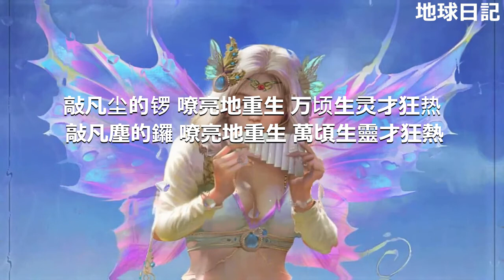那时有风梦然 【简/繁歌词】《且听凤鸣》♫跌落出回忆的车水马龙♫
那时有风梦然 【简/繁歌词】 梦然那时有风 【簡/繁歌詞】 夢然那時有風 那時有風夢然 动态歌词 動態歌詞 杨超越徐开骋主演《且听凤鸣》那时有风 梦然 【简/繁歌词】 梦然 那时有风 【簡/繁歌詞】 夢然 那時有風 那時有風 夢然 动态歌词 動態歌詞 《且聽鳳鳴》
那时有风 (《且听凤鸣》网剧热血成长曲) - 梦然
词Lyricist：刘畅
曲Composer：曾缔
制作人Producer：谭旋
编曲Arranger：陈思同
和声Background Vocalist：梦然/徐白白
混音工程师Mixing Engineer：时兵
制作Produce Company：上海希瓜音乐制作有限公司

跌落出回忆的车水马龙
不具名的面孔 远得像个传说
信念和心跳将同时告终
扬过来的拳头 我会好好享受
啊 命运从不啰嗦
所以这一呼一吸何必斟酌
便是知来去无影踪一阵风
也要惹潮起潮落
舍不得过错留不住难得
管他那八面玲珑或力无穷
都是过眼客
好歹这一程学会了洒脱
你不懂我快活
有多少志气腐烂中酿成
蜜糖味的苦果 你要不要尝颗
爱与恨悲与喜皆可奉酒
因为那时有风 才如此痛快着
啊 风雨只是吆喝
也要惹潮起潮落
都是过眼客
你不懂我快活
也要惹潮起潮落
带一腔热血和欲望争宠
都是过眼客
敲凡尘的锣 嘹亮地重生
万顷生灵才狂热

本頻道主要分享.流行歌曲.背景音樂 bgm.有聲書. 分享給大家聽.
本频道主要分享.流行歌曲.背景音乐 bgm.有声书. 分享给大家听.